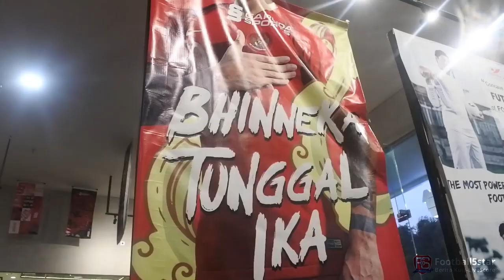MALAM MENCEKAM DI GBK ❗ DETIK-DETIK SUPORTER MALAYSIA DISERANG ❗ INDONESIA vs MALAYSIA